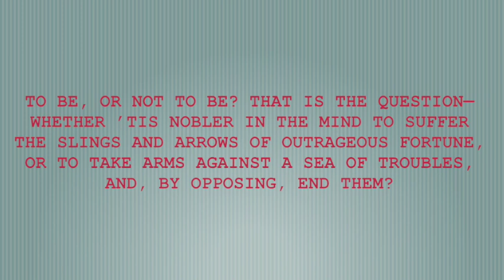أكون أو لا أكون - هاملت - شكسبير